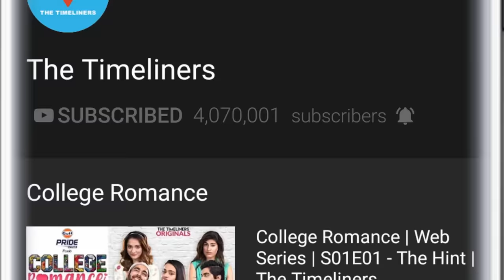In Love With Your Best Friend? | Just Couple Things | The Timeliners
Kya Tumne Kabhi kisi se Pyaar kiya?
Kiya aur vo bhi best friend se?

Channel Head: Akansh Gaur
Creative Head: Apoorv Singh Karki
Written by: Anubhav Parsheera
Directed by: Himali Shah
Creative Director: Kunal Aneja
DOP: Arjun Kukreti
Edited by: Ashish Dogra
Stock music: Universal
Production Design: Beeva Mahajan
Creative Producer: Ambrish Verma
Line Producer: Puneet Waddan
Chief Assistant Director: Yash Ajmera
Colour Correction: Arjun Kukreti
Assistant Directors: Swati Singh, Tushar Sahi and Prashant Soni
Assistant DOP: Himansh Ahuja
Graphics: Chandan Bhatnagar
Motion Graphics: Ashish Dogra
Associate Editor: Rishab Malhotra
Assistant Art Director: Vikrant Sahi
Post Production Supervisor: Tushar Manocha
Production Manager: Irshad Ali
Production Executives: Haneet Singh Sawhney
Production Intern: Ravi Kumar
Marketing: Vineet Kanabar, Bhavya Prabhakar & Himakshi Batra
Cast: Ambrish Verma, Anushka Kaushik, Shreya Singh and Apoorv Singh Karki